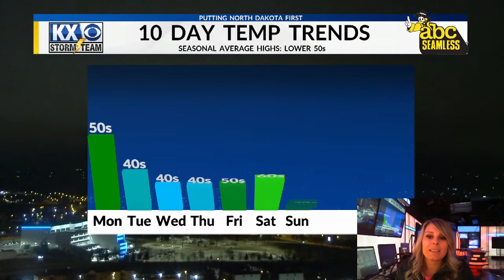Amber's Monday Morning OneMinuteForecast 4/4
A warm and windy day today.